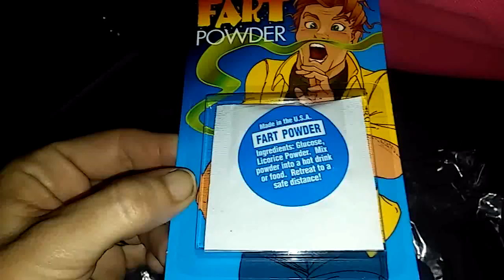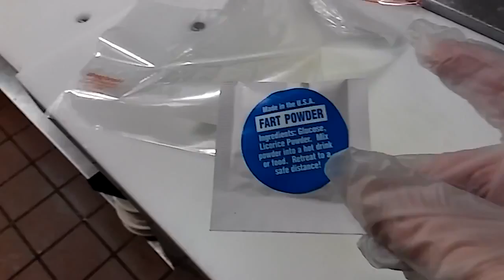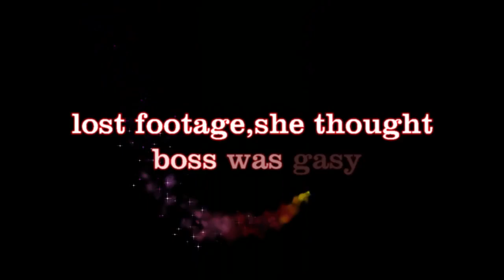Pranked airport bartendar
armed with fart spray, fart powder and air horns I spend the night pranking boss and bartender as well as cooking at the airport in florida